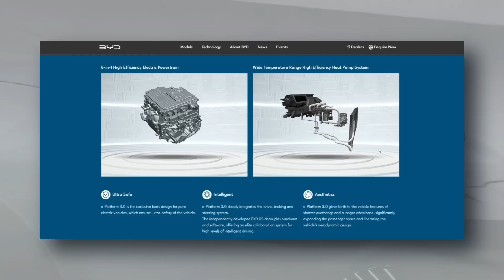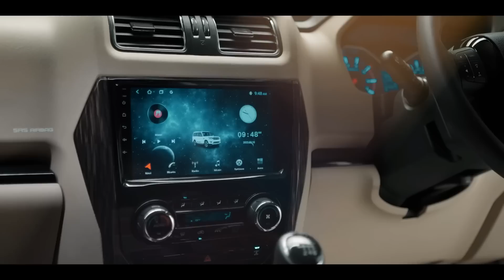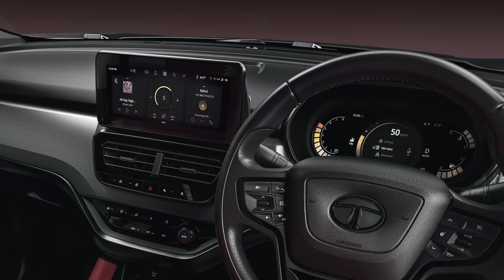2023 Tata Safari Facelift is Really Advance and Hi-tech ! | Aristo News #57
promo link and code: GET YOUR $5 GIFT NOW , code "aristocar"

The New 2023 Tata Safari Facelift has features than even the XUV700 Does Not Have

2023 Tata Harrier Facelift and the 2023 Tata Safari Facelift with the Tata Harrier Facelift Launch and the 2023 G63 AMG Price Hike and Increase in price in G-wagon